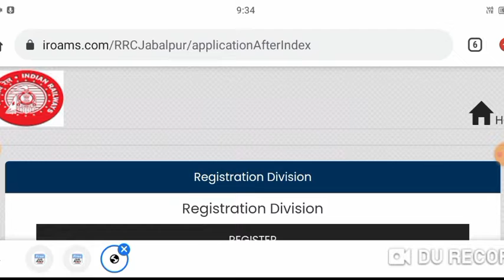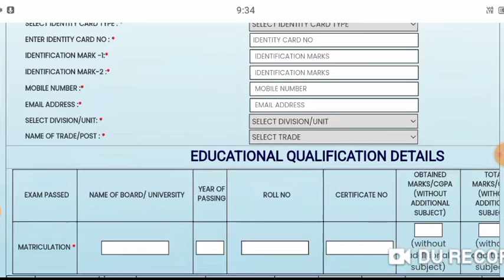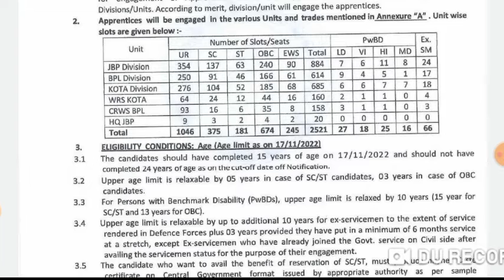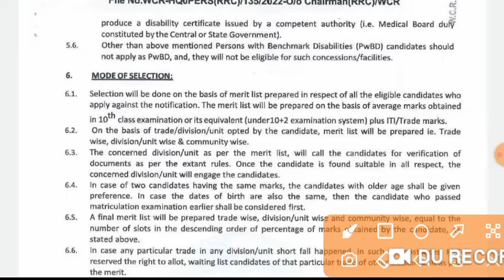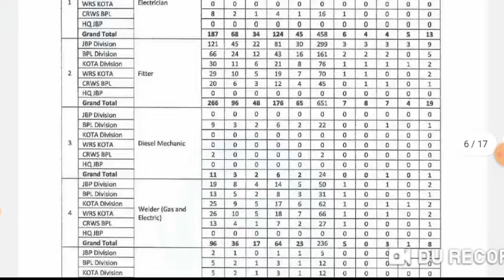রেলে বিরাট নিয়োগ | আড়াই হাজারের উপর শূন্যপদ | Railway Recruitment 2022 | Railway New Vacancy 2023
রেলে বিরাট নিয়োগ | আড়াই হাজারের  উপর শূন্যপদ | Railway Recruitment 2022 | Railway New Vacancy 2022

karmasangsthan paper
karmasangsthan today
10 pass job in West Bengal
12 pass job in West Bengal
iti jobs,
iti apprentice
Army recruitment